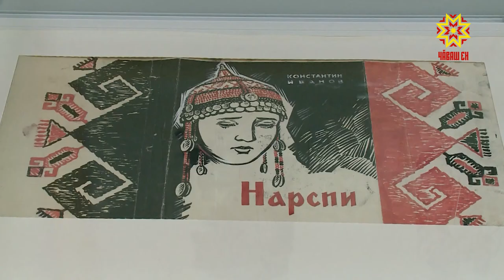Петр Сизовăн куравĕ йыхравлать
«Пурнăç çулĕ» - çак ятпа Чăваш патшалăх ӳнер музейĕнче халăх ӳнерçин  Петр Сизовăн куравĕ уçăлчĕ. Ăна сăрă ăсти çуралнăранпа 100 çул çитнине халалланă.